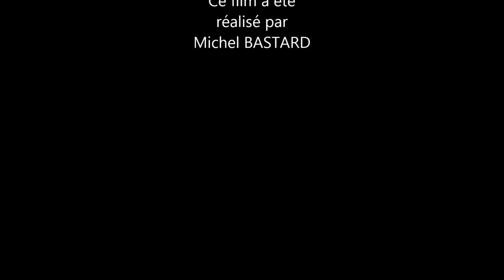Les 15 ans du PIMMS par le CKRSA